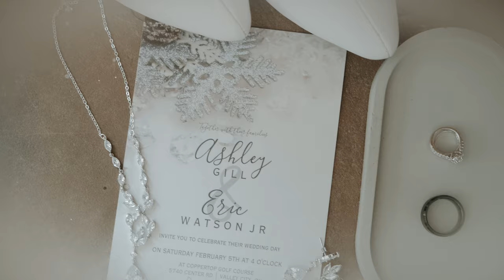Eric and Ashley Wedding Trailer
Coppertop Golf Club
Valley City, OH